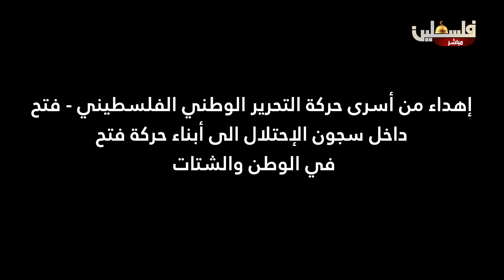كليب فتح النور والنار